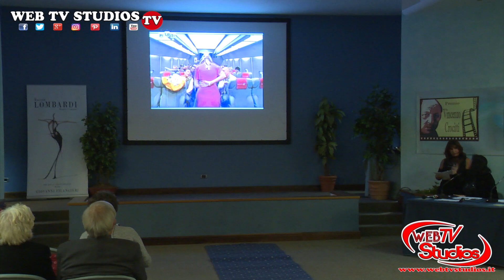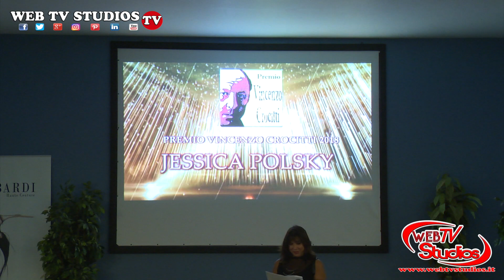Premio Vincenzo Crocitti - Jessica Polsky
Siè svolta a Roma, presso il Green Park Pamphili la VI edizione del prestigioso “PREMIO VINCENZO CROCITTI” INTERNATIONAL,

  alias “IL VINCE”, alla presenza di numerosi personaggi italiani e stranieri del mondo del cinema, musica, tv, moda, spettacolo, arte sport, giornalismo e cultura. Felicissimo l’ideatore e autore del PREMIO ovvero il Direttore Generale Francesco Fiumarella che ha  ricevuto plausi e consensi dai premiati, testimonial e dai numerosissimi ospiti presenti all’evento, per questo progetto dedicato al grande caratterista “Vincenzo Crocitti” noto a molti per aver vinto il “David di Donatello” e “Nastro D’Argento” come attore ne “ Il Borghese piccolo piccolo” con Alberto Sordi.

IL TEAM WEB TV STUDIOS DI ROMA
servizio audio visivo, multimedia news, interviste, eventi,

➜ATTIVA LE NOTIFICHE CLICCANDO SULLA CAMPANA

SOSTIENI L’ INFORMAZIONE DELLA WEBTVSTUDIOS DI ROMA

Tutti i diritti sono riservati. il video non deve essere utilizzato in nessun caso senza autorizzazione scritta dell'autore.

L'obiettivo della " WEB TV STUDIOS "  è di essere visibili e crescere insieme dando l'opportunità di essere in rete in tutti gli eventi della capitale e nella regione Lazio

 Vi aspettiamo sulla pagina Facebook!

✧ Condividete e commentate! A presto i prossimi  video!